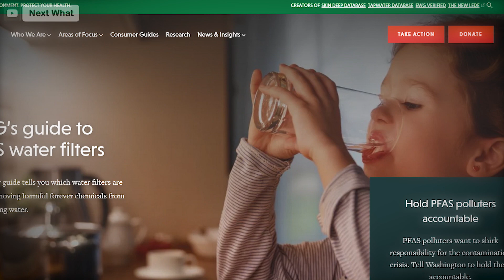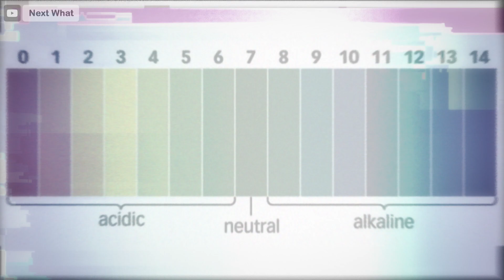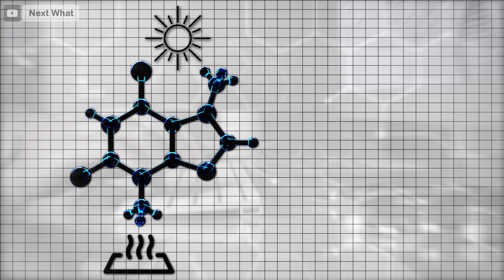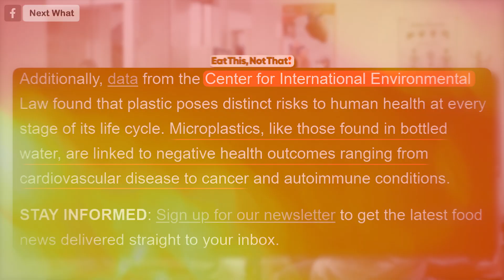The Dark Side of Bottled Water: Your Health in Danger | Next What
In this eye-opening video, we delve deep into the Disadvantages of bottled drinking water., shedding light on the often-overlooked dark side of this seemingly innocuous industry. "The Dark Side of Bottled Water" is an expose that uncovers shocking truths and secrets that will make you reconsider your hydration choices.

The bottled water industry has experienced remarkable growth, but what lies beneath its pristine surface? This video will take you on a journey through the hidden dangers, the environmental impact of bottled water, and the ethical concerns associated with bottled water. We will reveal startling facts and unveil the industry's best-kept secrets, providing a comprehensive understanding of the darker aspects of bottled water.

As you watch, you will discover the environmental devastation caused by plastic bottle production and the alarming statistics of plastic waste in our oceans. The connection between bottled water and resource depletion will become clear, leaving you with a sense of responsibility to make more sustainable choices.

Throughout the video, we emphasize the importance of informed consumer choices and alternatives to bottled water, encouraging you to take a more sustainable and health-conscious approach to hydration.

Join us in this eye-opening exploration of "Secrets of Bottled Water." Your perspective will undoubtedly shift, and you'll gain valuable insights to make informed decisions about your drinking water.

Answered to these Questions:
tap water vs bottled water
drinking water
water bottle
evian
why bottled water is so popular
what is the best bottled water to drink
healthiest bottled water
bottled water environmentally ufriendly
do not drink mineral plastic bottled water case study
is care blue better then bottled water
is drinking bottled water better for you than tap water